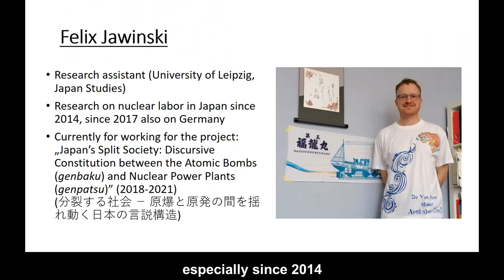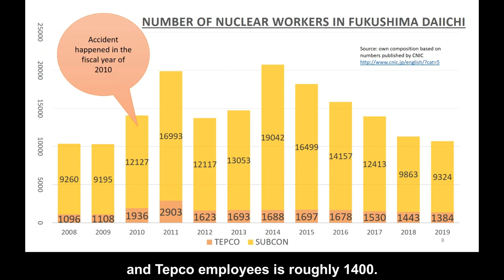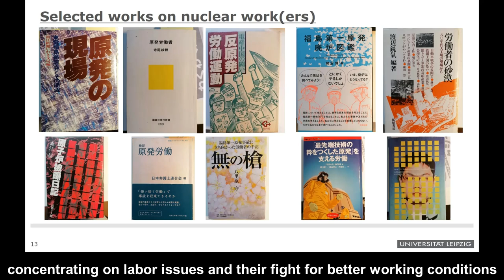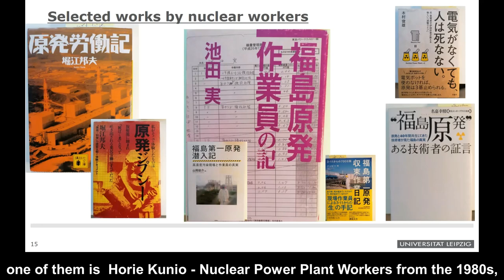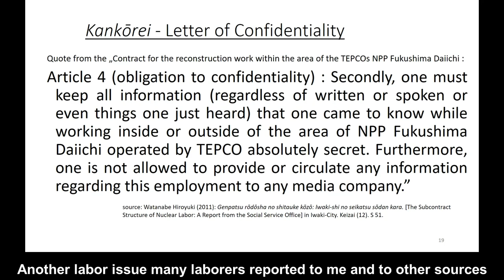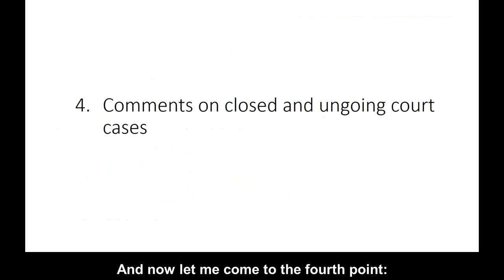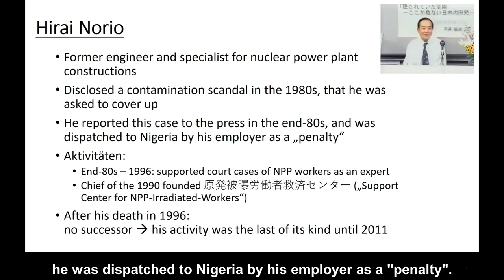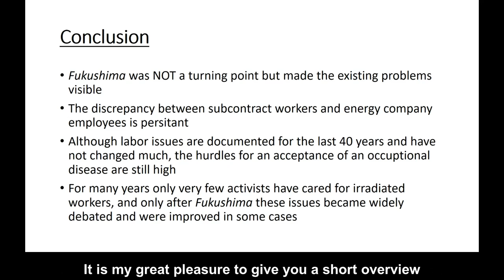Health consequences for workers in Fukushima, Felix Jawinski, Research associate, Leipzig University